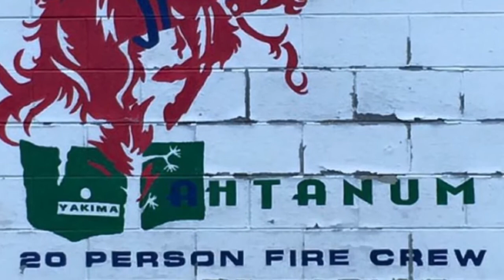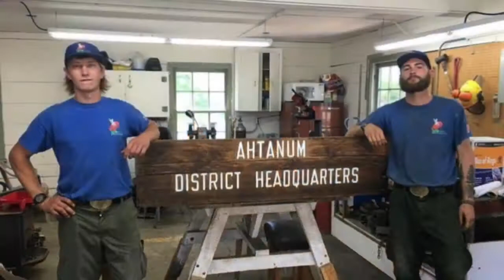Ahtanum Handcrew 2017 fire season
Ahtanum HC 2017 season “take pride”